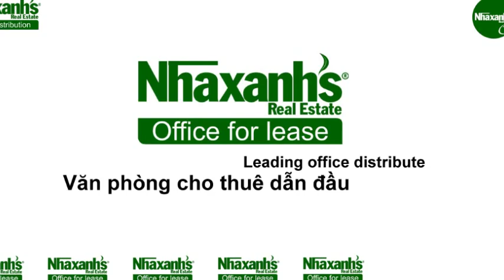Cho thuê chỗ ngồi làm việc theo giờ tại đường Phan Văn Đạt, Quận 1, Tp.Hồ Chí Minh